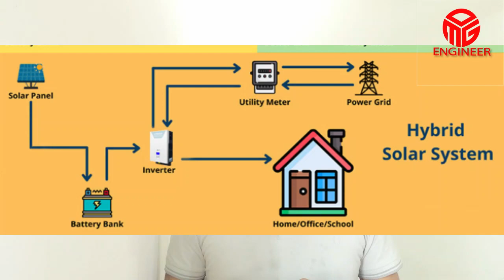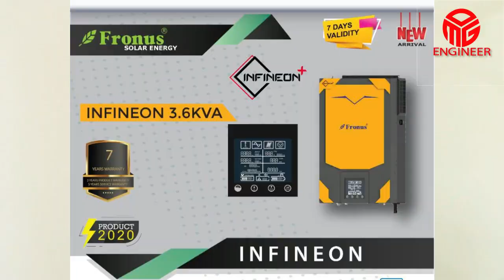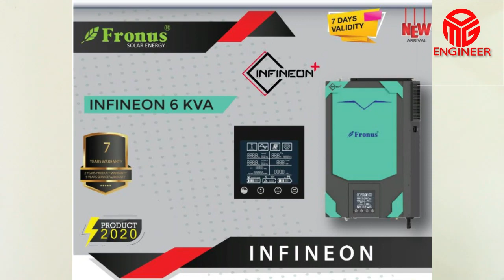how to find a good solar inverter for home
in this video viewers will find how to choose a good solar inverter for their solar setup like hybrid , on grid and off grid solar systems
solarnetmetering - Understanding the Process and Benefits of Net Metering
SolarEnergySavings - How to Save Money on Your Energy Bills with Solar Net Metering
RenewableEnergy - Embracing the Power of Solar Energy and Net Metering
GreenEnergy - Reducing Your Carbon Footprint with Solar Net Metering
SolarPower - Harnessing the Sun's Energy for Your Home or Business
CleanEnergy - Embracing Sustainable Energy Solutions with Solar Net Metering
NetMetering101 - A Beginner's Guide to Net Metering and Solar Energy
SolarPanels - Maximizing the Benefits of Solar Panels with Net Metering
SolarInstallation - Installing Solar Panels and Understanding the Net Metering Process
EnergyIndependence - Achieving Energy Independence with Solar Net Metering
I try to share the fact based information about Solar Net metering and issues relevent videos that anyone can face in his or her solar installation journey, so keep watching my channel to learn how do they do it.